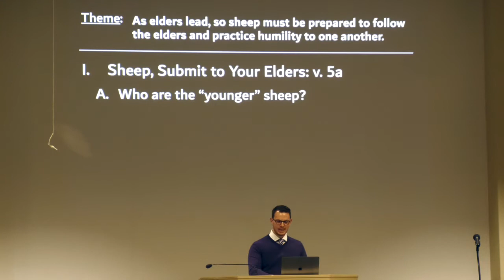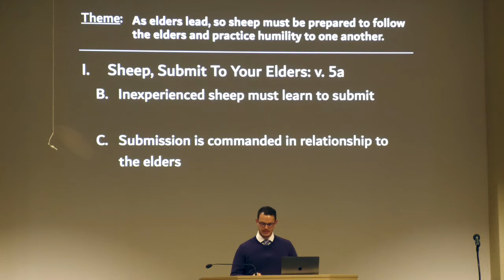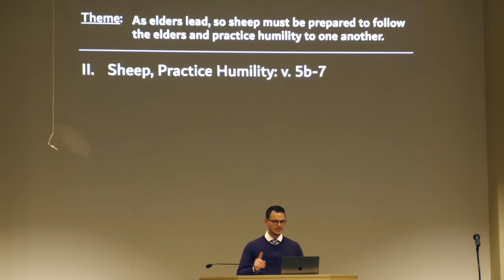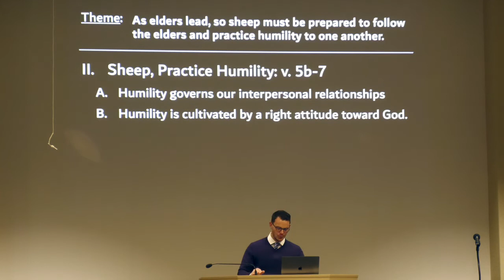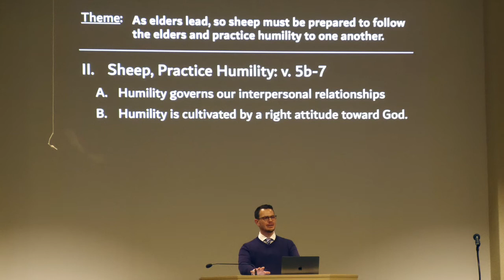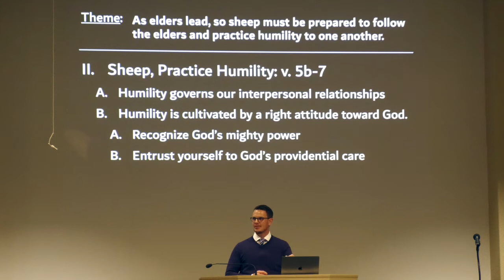1 Peter: Shepherds and the Sheep part 2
By Pastor Jonathan Edwards.